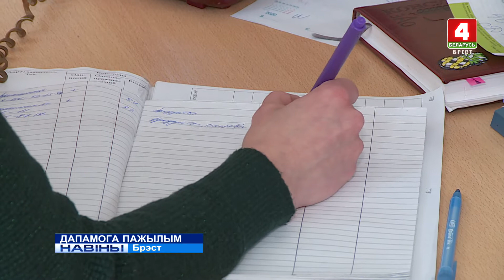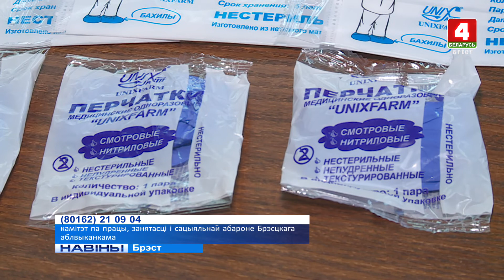ДАПАМОГА ПАЖЫЛЫМ (Відэа)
Сацыяльная служба разам з валанцёрамі працягваюць актыўна дастаўляць прадукты харчавання і лекі адзінокім пажылым і людзям з абмежаванымі магчымасцямі прама на дом. У Брэсцкай вобласці дзейнічае 21 нумар “гарачай” тэлефонай лініі.